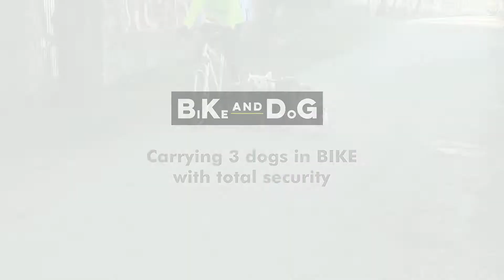BIKE Carrying 3 dogs with total security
BIKE AND DOG lead: Designed to take one or more dogs with a bicycle.